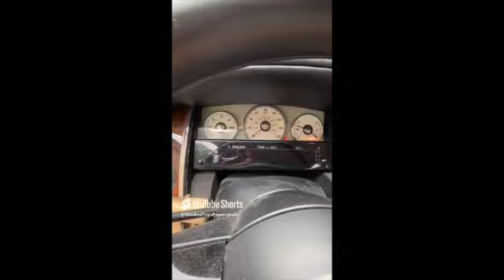2011 Rolls Royce Ghost